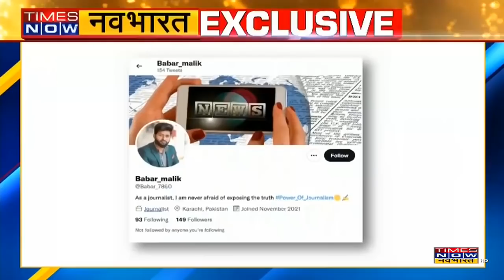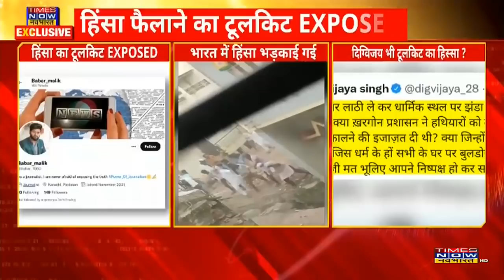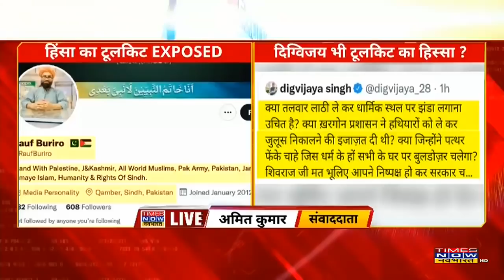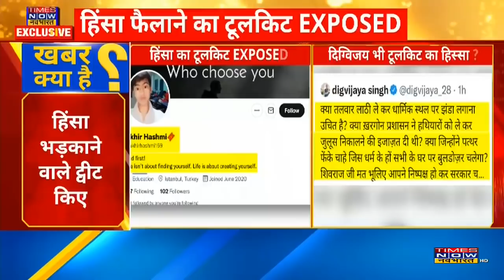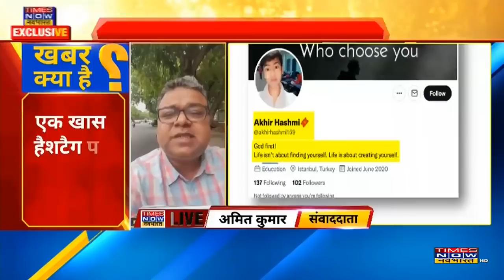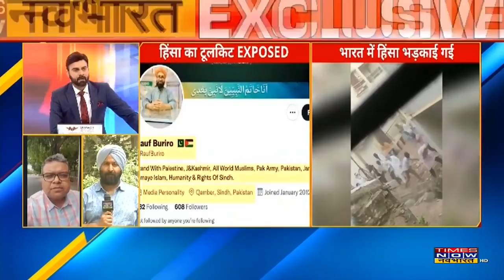Ram Navami हिंसा फैलाने का टूलकिट Exposed, Pakistan में बैठे लोगों ने हिंसा भड़काई | Hindi News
Ram Navami हिंसा को लेकर बड़ा खुलासा हुआ है। हिंसा को भड़काने के लिए Pakistan और Afganistan में बैठे लोगों ने ट्वीट कर हिंसा भड़काने की कोशिश की।